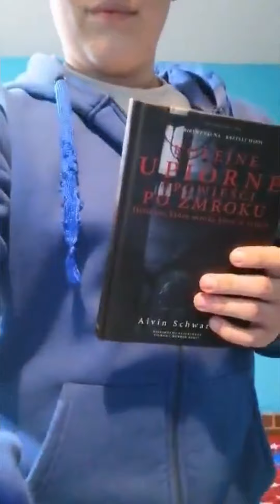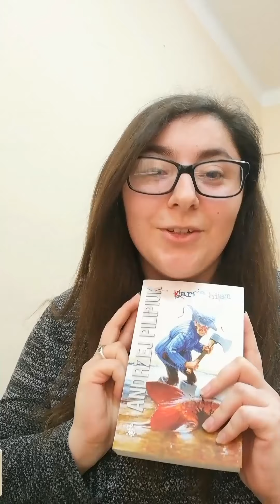Młodzieżowy Dyskusyjny Klub Książki poleca...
Książki do czytania polecają młodzi ludzie z naszego Klubu. Zapraszamy!